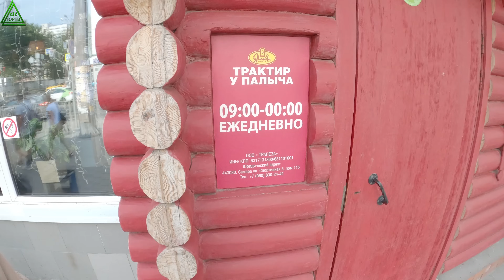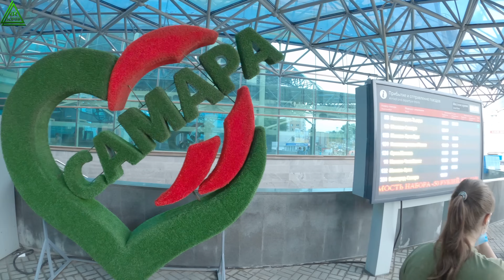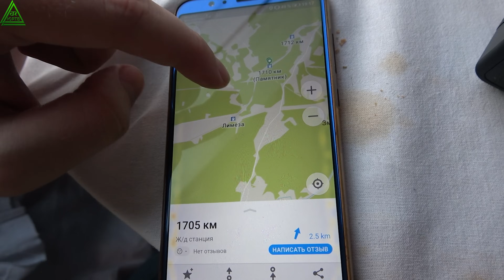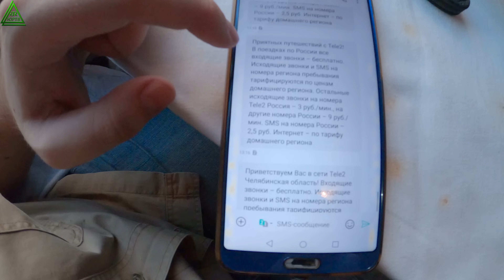В Якутию на поезде №97. День 3: Самара, Уфа и Южный Урал. Вечерняя пьяночка в купе. ЮРТВ 2020 #442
Выпуск снят 16 июля 2020. В нём вы увидите 3 день Якутской поездки. Продолжение поездки в беспересадочном купейном вагоне Кисловодск - Нерюнгри на поезде №97. В этот день был пройден путь от Самары до Кропачёво Челябинской области через станции Бугуруслан, Раевка, Уфа, Аша и другие. Вы увидите новую для канала ЮРТВ жд ветку, по которой я проехал впервые. Места двух крупных железнодорожных катастров: 1710 километр, где в 1989 году произошла крупнейшая в истории железнодорожная катастрофа, и перегон Симская - Ерал, где также произошла серьёзная авария в 2011 году. В завершении дня купейная дегустация самогона от Лёхи с Нижнего Новгорода. Кроме того вы увидите, чем меня продолжил кормить вагон-ресторан.

Путешествие в Якутию стало первым в 2020 году. Включает в себя 3 части: недельную поездку на 3-х поездах от Сочи до Якутска, двухнедельный круиз по Лене из Якутска в Тикси и обратно, недельную поездку из Якутска в Сочи на 3-х поездах. Путешествие прошло с 14 июля по 14 августа. Единственный его участник - ведущий и царь канала ЮРТВ Юрий Бородин.